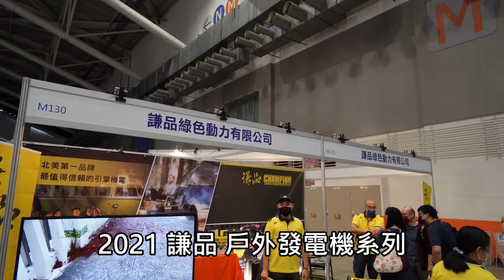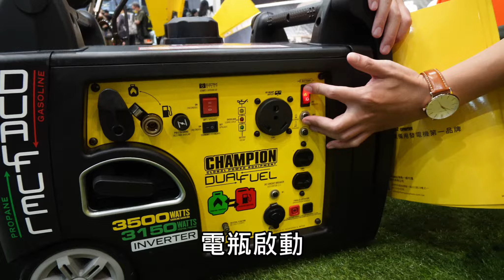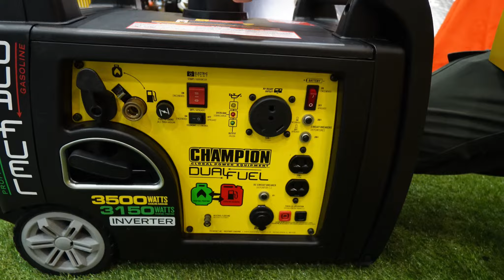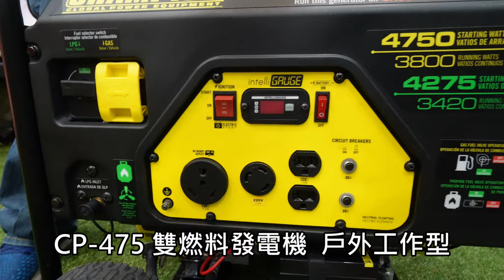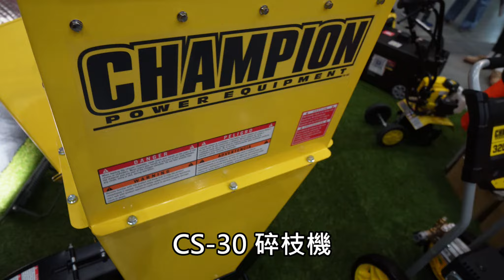康康秀休閒分享75 2021年戶外用品展-謙品-戶外/露營發電機系列 CHAMPION POWER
0:00 簡介
0:04 2021 謙品戶外發電機系列
0:23 雙燃料變頻發電機 CP-350(110V輸出)
0:33 雙燃料變頻發電機 CP-350( 110V輸出)
1:11 支援露營車車插供電
1:30 拖拉把手設計
1:50 直流供電點菸器
2:42 發電機可以兩台併聯發電
3:29 CP-200D 變頻雙燃料發電機
3:51 CP-100D 最輕巧變頻發電機
5:14 CP-475 雙燃料發電機 戶外工作型
7:30 PW-220 高壓沖洗機
7:38 TTR-12 耕耘機
你的康康秀 分類影片頻道清單 (一個喜歡攝影紀錄的男人)